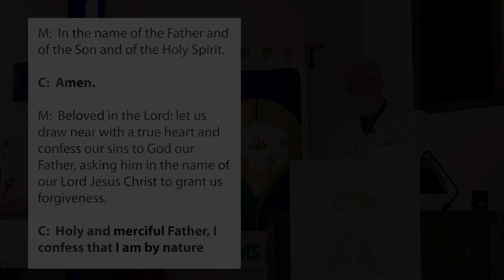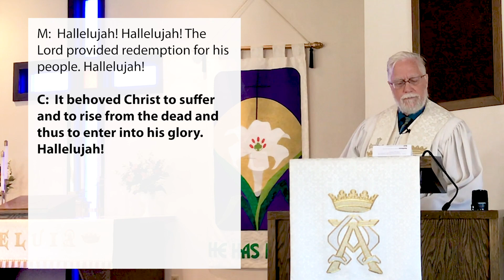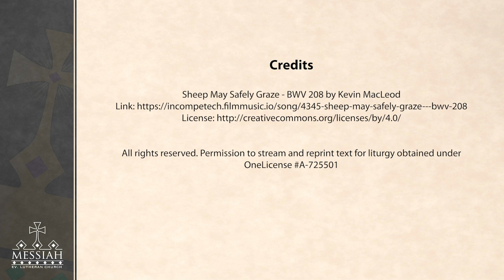5 3 20 Worship Service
Music Credit

Worship at Messiah Lutheran Church in Shiocton, Wisconsin May 3, 2020
Pastor Bradley Ragner
Third Sunday after Easter - Jubilate
Good Shepherd Sunday

Sermon THEME - Jesus Gives Sheep Shepherds They Need
PART 1 - A Shepherd who cares for the flock;
PART 2 - Under-shepherds who know what pasturage is